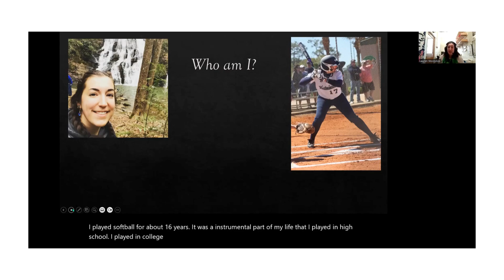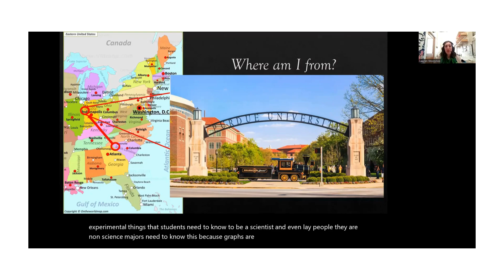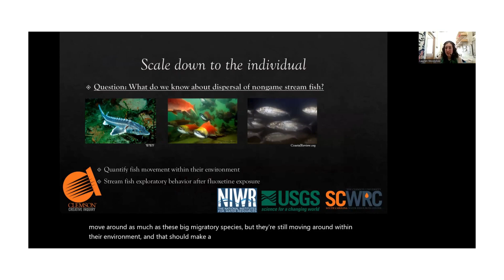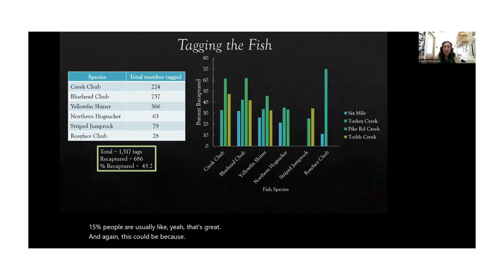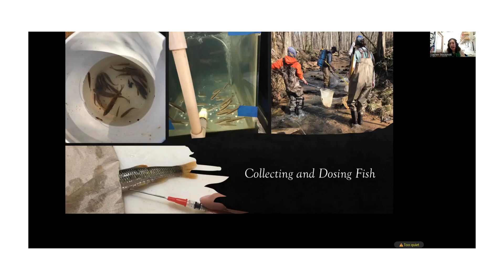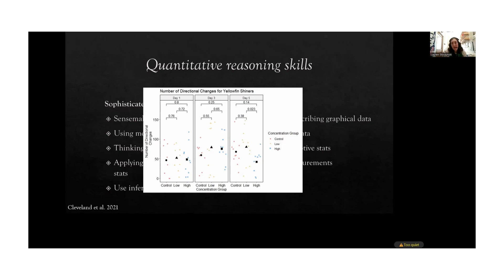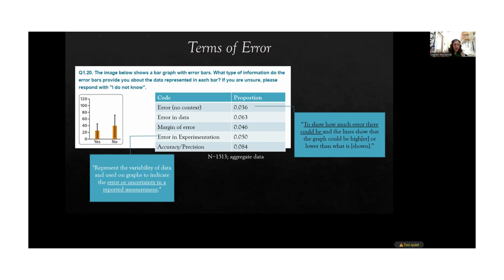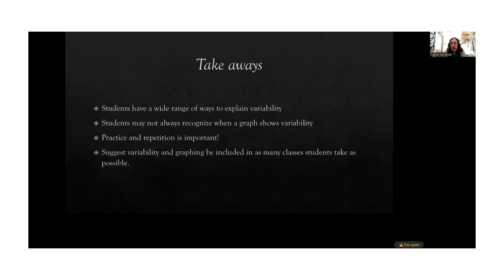The Purdue Lecture Hall Series - Lauren Stoczynski, PhD, Biological Sciences, Purdue University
Welcome to The Lecture Hall Series, celebrating its sixth year with your host Dr. Tommy Sors! Join us as we showcase talks by Purdue graduate students.

In this episode, we spotlight Dr. Lauren Stoczynski who is a postdoctoral researcher in the Department of Biological Sciences at Purdue University, working with Dr. Stephanie Gardner on a collaborative project collecting information on the ways undergraduate students construct and interpret graphs. In addition to being passionate about how students learn quantitative reasoning skills, Lauren also conducts research as a freshwater ecologist, using a broad range of techniques to understand human influences on aquatic organisms. In her talk, she discusses her journey to Purdue, talks about some cool ecotoxicology research, and discusses some of the education work being conducted here at Purdue.